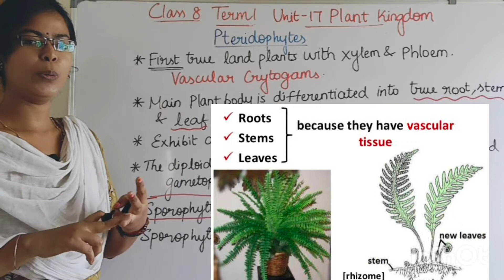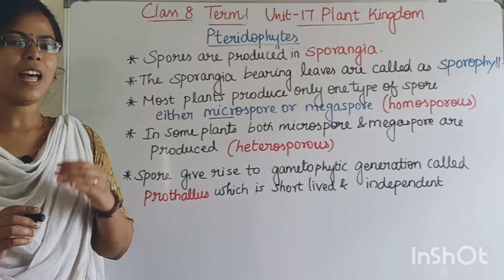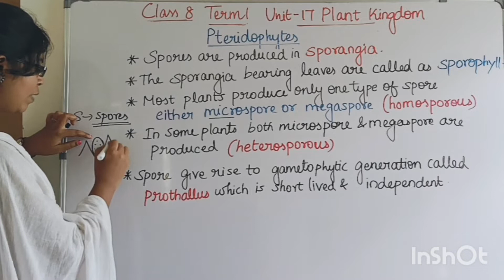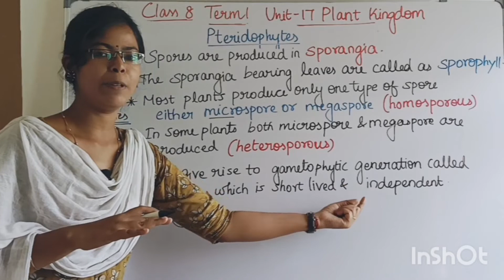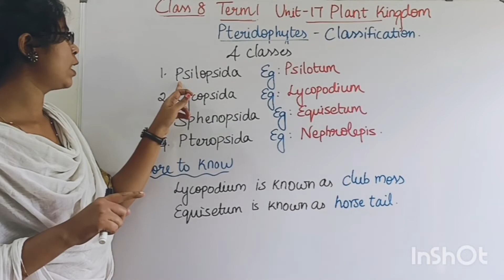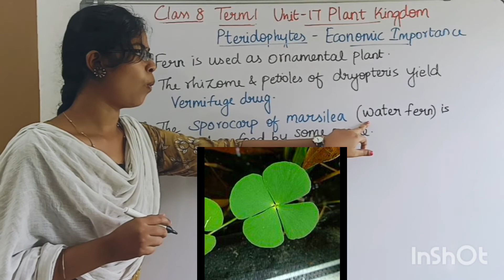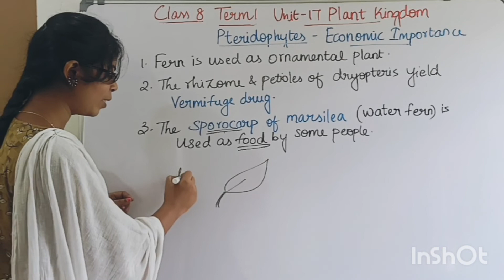Pteridophytes, Classification and Economic Importance| Class 8 Term 1 Unit 17 Plant Kingdom